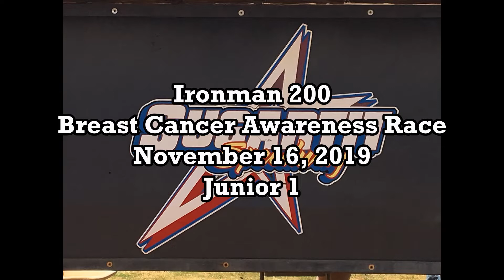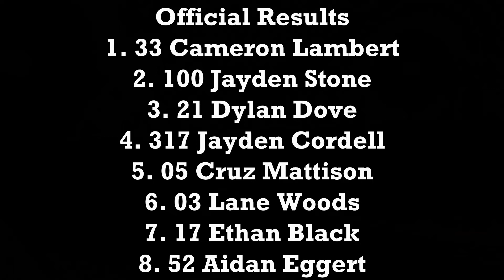SugarTit Speedway November 16, 2019 Ironman 200 Junior 1